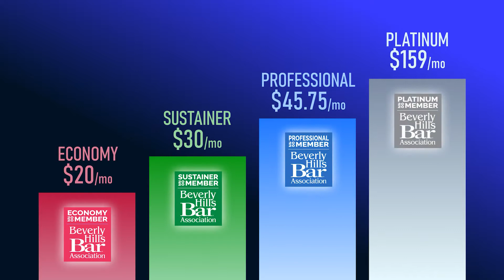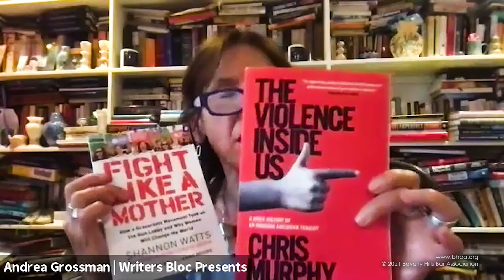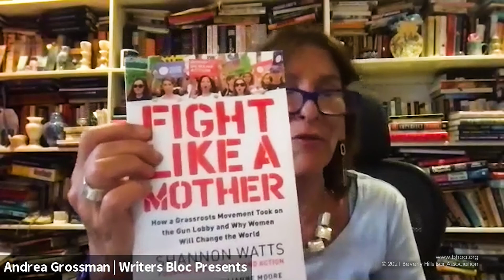U.S. Senator Chris Murphy on America and Gun Violence: Interview by Moms Demand’s Shannon Watts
Senator Chris Murphy (D- CT) was elected to the United States Senate in 2012, following the massacre at Sandy Hook, which he represented as a young Connecticut Congressman. One of the loudest, clearest, and most insistent voices in the Senate about gun violence prevention, Murphy says enough is enough; in a country where 100 Americans die each day from guns, where 100,000 Americans are shot and injured each year, and where over 36,000 Americans die each year from guns, we need to discuss sensible gun measures, and the time is now. In The Violence Inside Us: A Brief History of an American Tragedy, Senator Murphy looks at our love of guns, our history of protecting guns, and our obsession with violence. This is a deeply personal story for Murphy – before Sandy Hook, gun violence prevention was just another item on his to-do list. After Sandy Hook, it became his imperative.

Interviewing Sen. Murphy will be Shannon Watts. Watts is the founder of Moms Demand Action for Gun Sense in America, a nonprofit she created after the Sandy Hook massacre that is now the grassroots army for Everytown for Gun Safety. Under her leadership the organization has grown to have chapters in every state, with 6 million supporters fighting for legislative action on gun violence prevention. She is the author of Fight Like a Mother: How a Grassroots Movement Took on the Gun Lobby and How Women Will Change the World, the majority of proceeds from which go to Everytown and other nonprofits.

Support authors and local bookstores by purchasing "The Violence Within Us" and "Fight Like a Mother" from Chevalier’s Books
Limited number of signed bookplates available. Shannon Watts' book: Fight Like a Mother: How a Grassroots Movement Took on the Gun Lobby and How Women Will Change the World

Senator Chris Murphy photo credit: Jocelyn Augustino